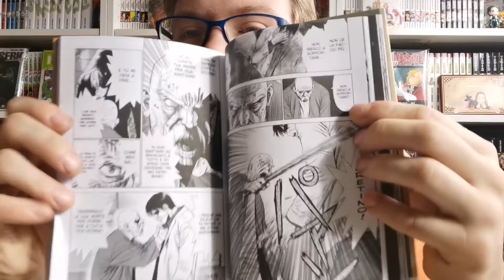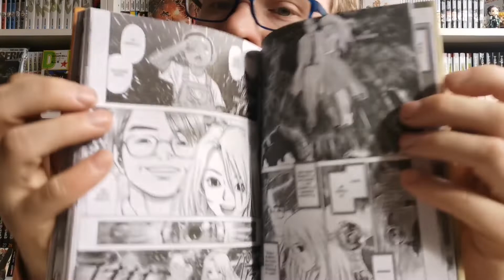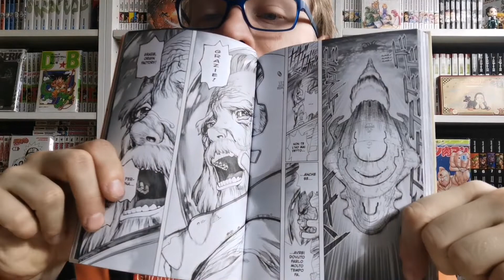recensione manga: Boichi short stories